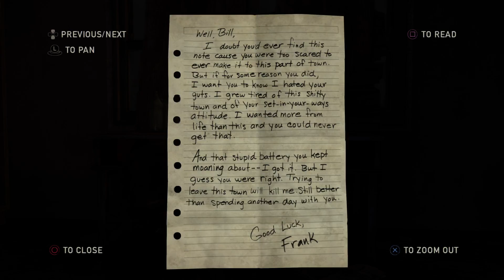SCAVENGERS - Let's Play The Last of Us™ Remastered Part 13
Billy finds an old friend, we find a car and are finally on our way to... i don't even know, where are we going again?